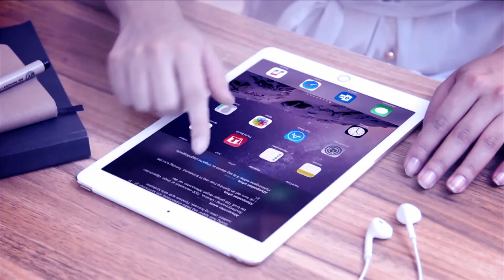Fronter App new release Sept 2015 version B